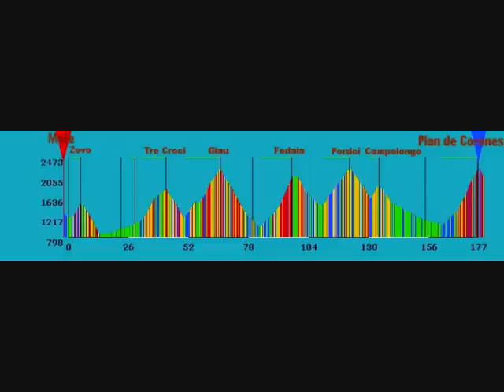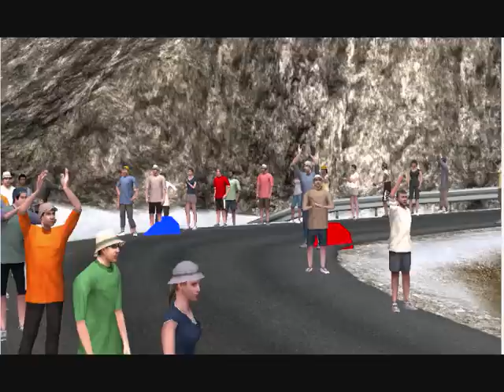Présentation Plan de Corones Giro PCM Spain Fantomon Breizh G DSC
Voilà la présentation de la 17ème étape de mon Giro PCM Spain allant de Moie au Plan de Corones (Avec les 5 Km en terre et avec un maximum de 24%) passant par le Zovo, le Tre Croci, le Giau, le Fedaia, le Pordoi et le Campolongo (Et au Furcia avant le Plan de Corones) à noter que ce sont tous des Passos (Ou des Bassos si vous préférez).
Une terrible étape et magnifique avec des décors de rêve où mon Giro 2011 pourrait bien se jouer.
A la fin un petit bonus avec des screens de victoires sur PCM 2010.
Documentaire de la Fanto Breizh Géo Discovery Channel.